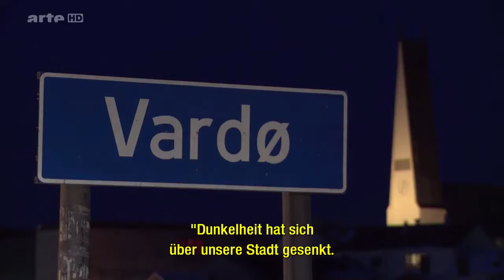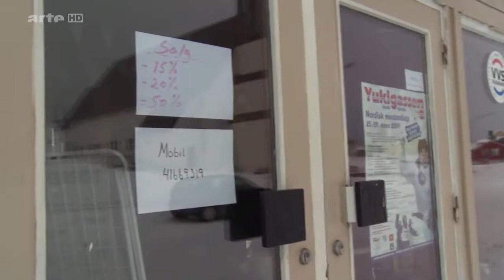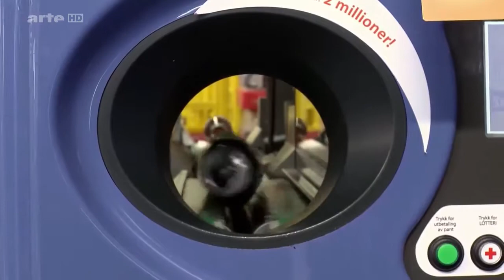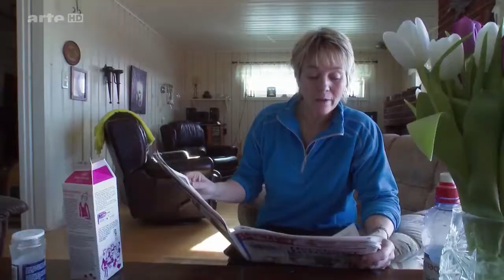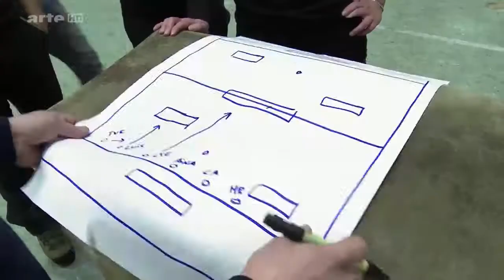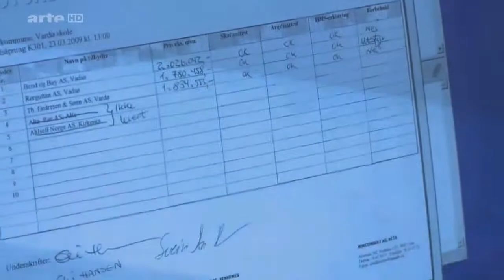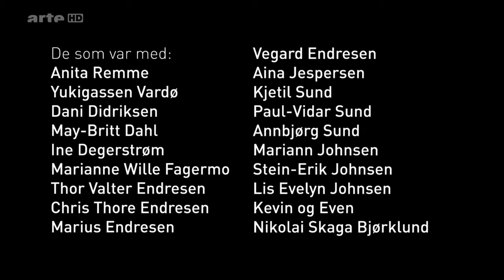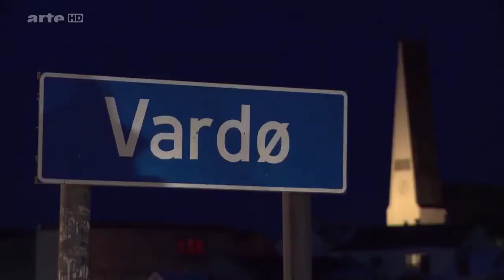Norwegen Schneeballschlacht in Vardø Doku (2017)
Norwegen - Leben am Hardangerfjord - Neue Doku 2017.